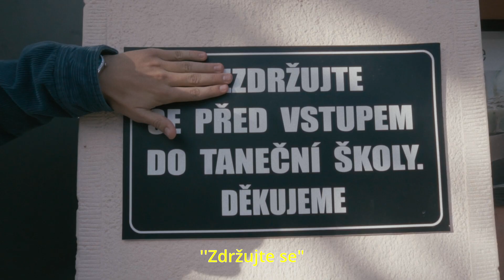Sweat Your Pants 24